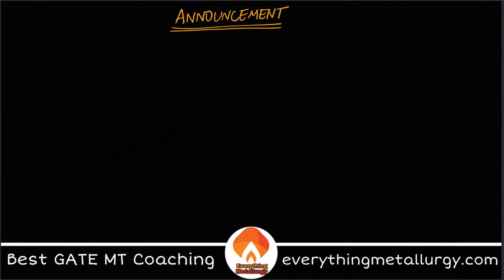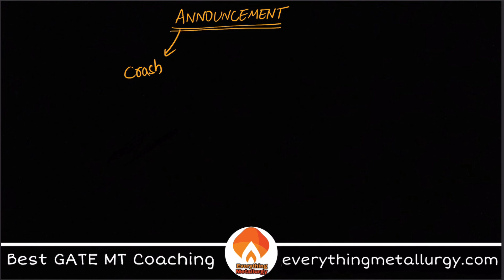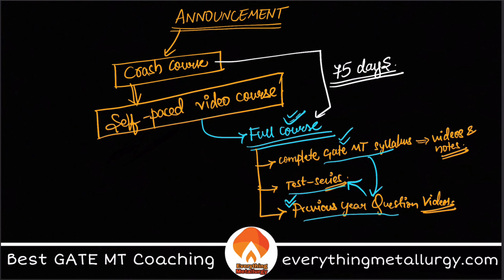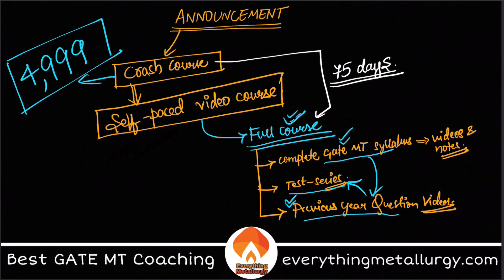BIG ANNOUNCEMENT | CRASH COURSE @₹4999 | Everything Metallurgy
LIVE CLASSES :
We provide great knowledge with detailed analysis of the revised syllabus and previous year's GATE MT questions, all in a live interaction with the faculty. We teach in a structured schedule right from basics to advanced level, along with doubt clearing sessions. Also, we provide our test-series which includes a total of 75tests (topic-wise tests and full tests)

RECORDED VIDEO COURSES :
Pre-recorded video lectures can be watched on our mobile app/website. We know that many students have connectivity issues, so we also provide in-app video downloads to benefit you. Test-series of 75tests are provided.

TEST SERIES :
 Test-series are the most requested from you guys. Finally, we heard and launching a well-analyzed topic-wise pack along with previous years' full tests and our own GRAND FULL TESTS. A total of 75tests are designed.